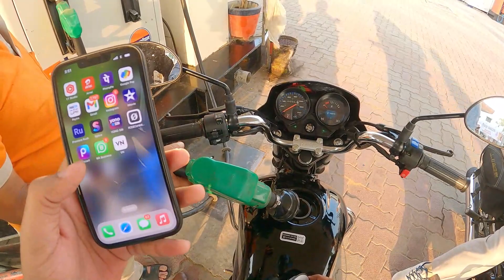2023 New Hero HF Deluxe Bs6😍Mileage Test😱Socking Result || 2023 में और भी बेहतरीन माइलेज Update 2023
2023 New Hero HF Deluxe Bs6😍Mileage Test😱Socking Result || 2023 में और भी बेहतरीन माइलेज Update 2023